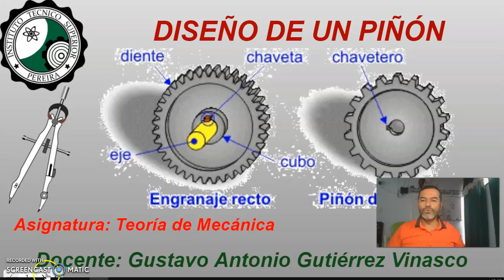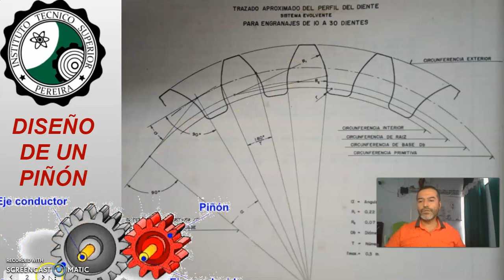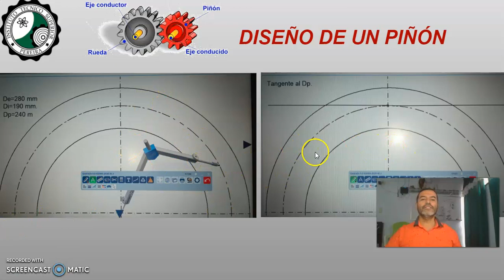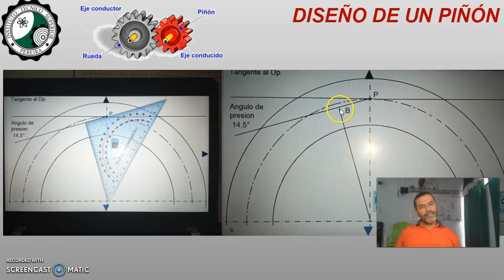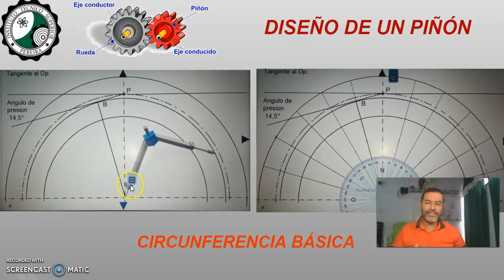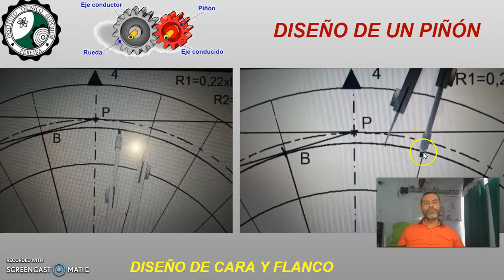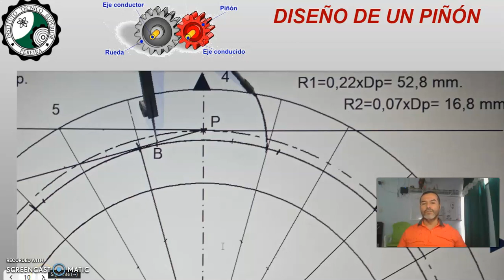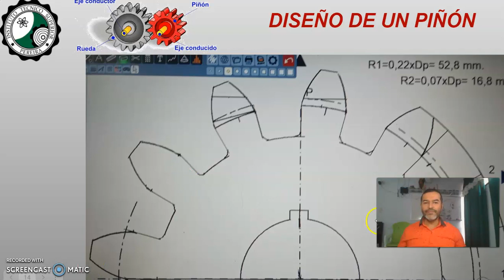DISEÑO DE UN PIÑON 1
Realización de un piñón por el método de evolvente para la asignatura de mecánica.